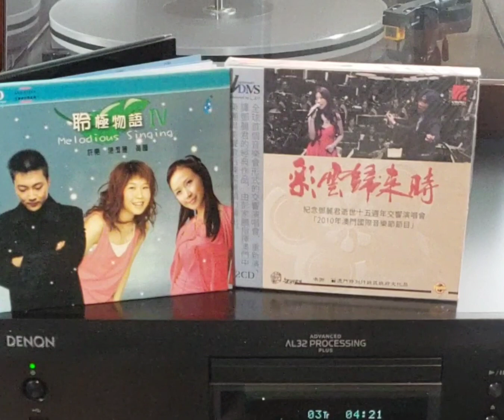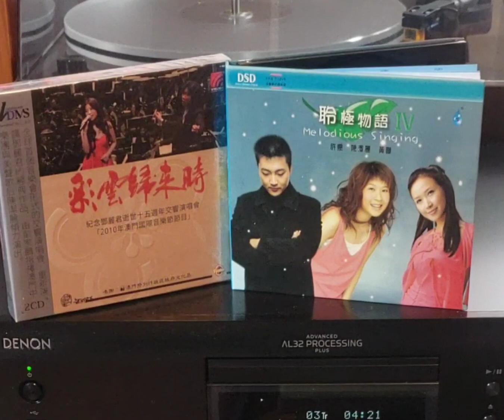陳潔麗、許樂+黃韻(CD)~ “ 愛與痛的邊緣 " 版本1a + 版本2a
Artist: 陳潔麗、許樂+黃韻

Song: " 愛與痛的邊緣 "

Album: 陳潔麗、許樂+黃韻(CD) Melodious Singing聆極物語~系列專輯第IV集.(c)2004 Guangzhou Audio & Video Press.廣洲音像出版社. / (p)2004 雨林音樂制作有限公司. Rain Forest Studio Co.(Ltd.)+Manufacturing & Distribution.